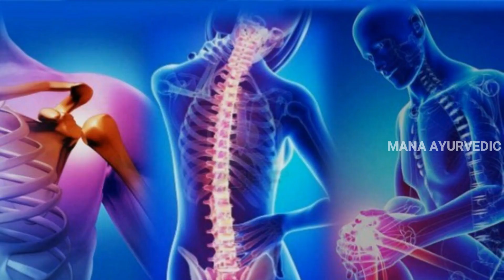ఎండు ఖర్జురాలను పాలల్లో నానబెట్టి రాత్రిపూట తింటే మీ శరీరంలో ఇదే జరుగుతుంది | Benefits Of Dates